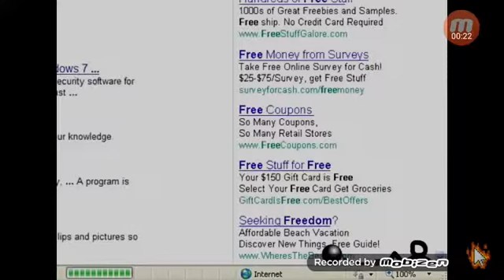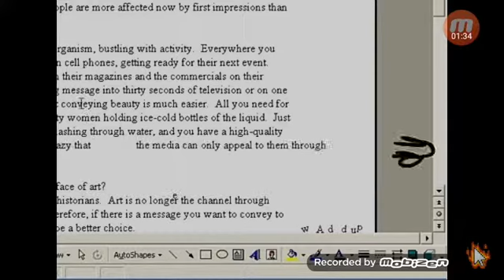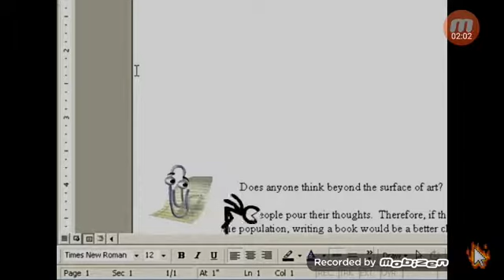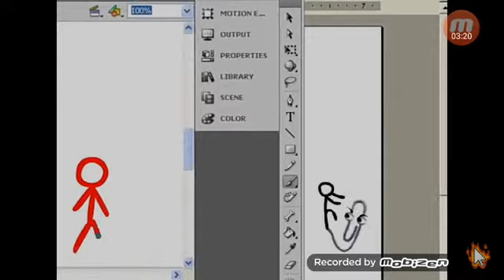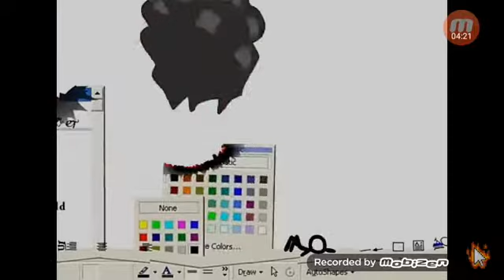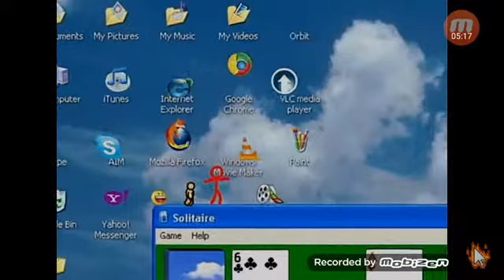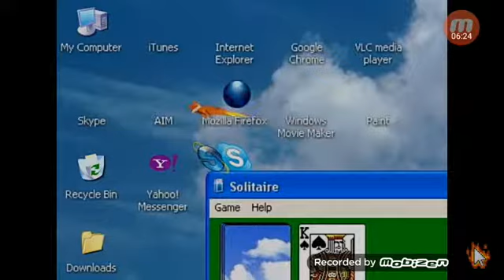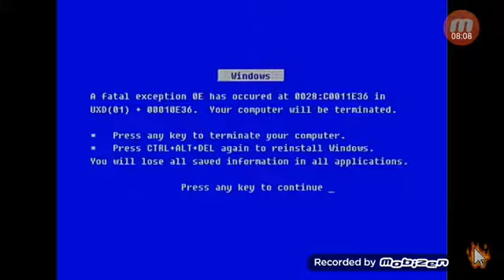Animation vs Animator